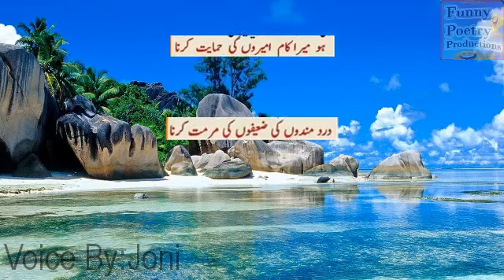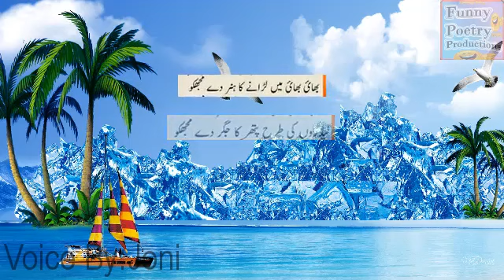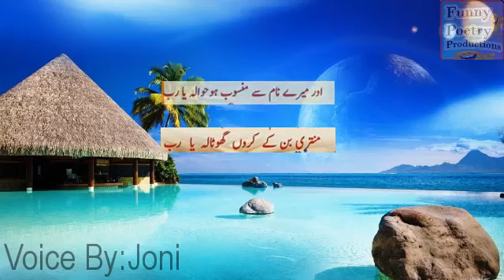Saisat Ke Naam Mizaya Shayri